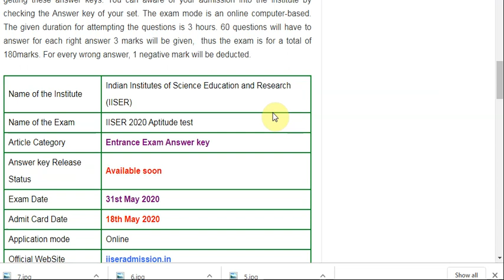IISER 2020 Answer Key Download IISER Aptitude test Answer Key Set A, Set B, Set C, Set D